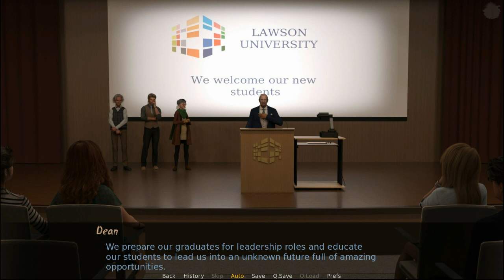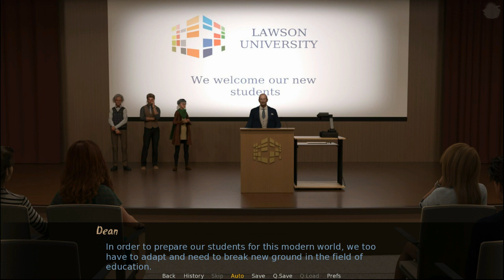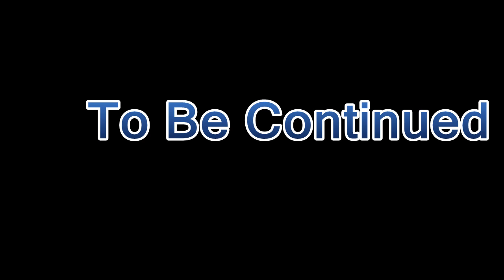A long Summer Gameplay #2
A long Summer Gameplay